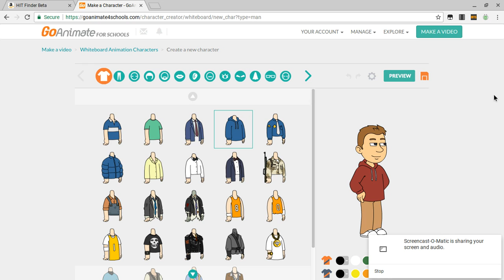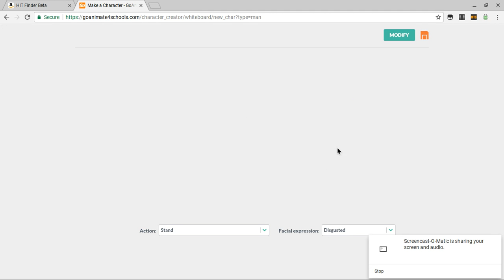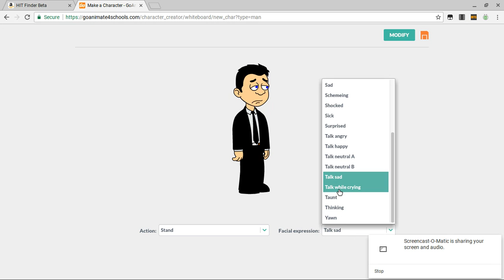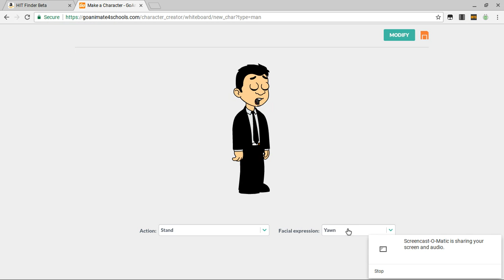How to make Gerard Butler on GoAnimate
(Credit to Gerard Butler)